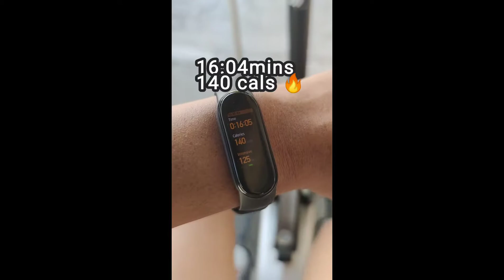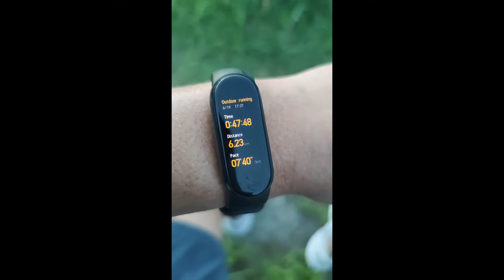Day 3. road to fitness. diet on a budget. borrowed weights and free running.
daily vlog
daily workout
daily 10k steps